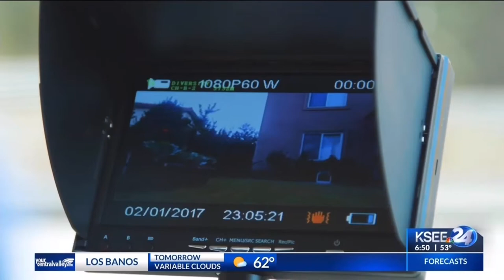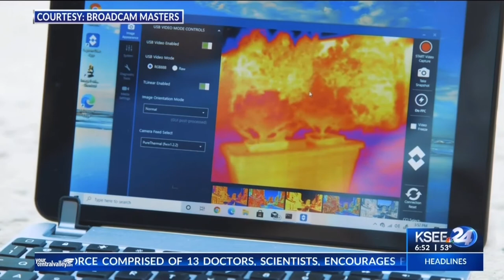Science Fair Winner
See how Pauline Estrada and her “Infra-rover” are potentially helping Valley Farmers and winning national awards!